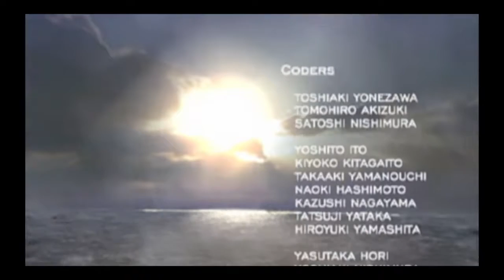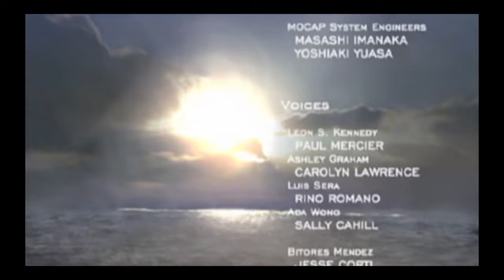resident evil 4 Part 53 ENDING